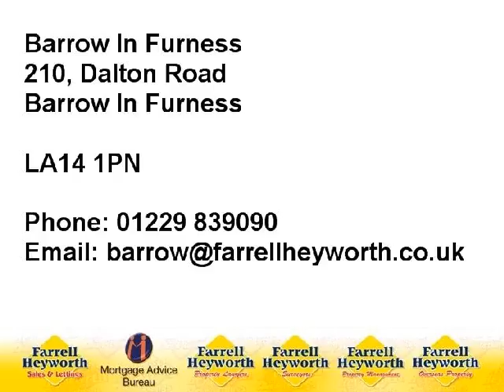LA14 3SF Teasdale Road 70339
7 Teasdale Road. We are acting in the sale of the
above property and have received an offer of £97,950
Any interested parties must submit any higher offers